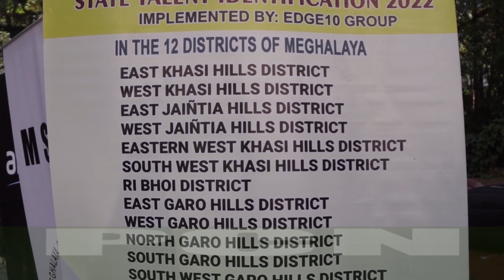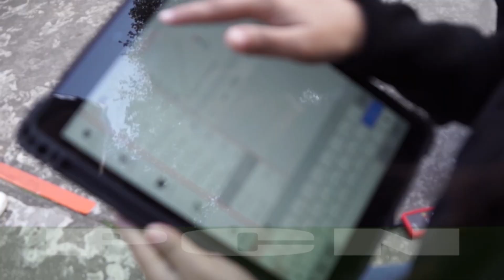Haduh katno yn treikam pura ka Sports Policy jong ka Meghalaya: Ka Jingkhmih Lynti kiba bun…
Meghalaya Talent Identification – Key to Promote Sports